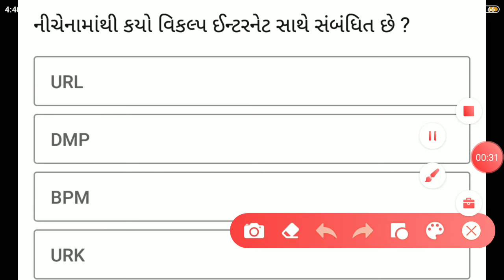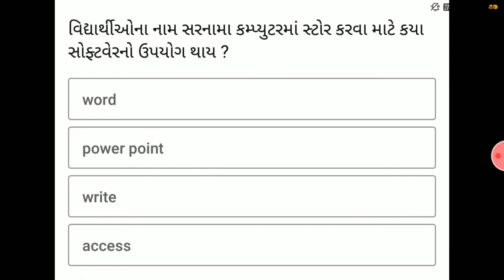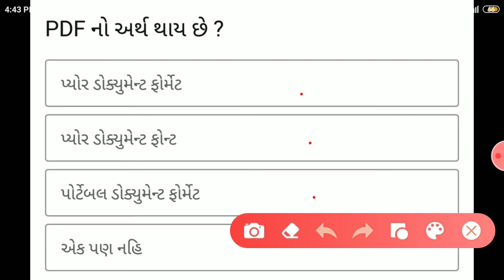ગુજરાત પોલીસ કોન્સ્ટેબલ તૈયારી || કમ્પ્યુટરના IMP પ્રશ્નો ‌|| Gujarat police constable preparation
queries solved :
(6) Gujarat police constable bharti taiayri
(7) Gujarat police constable bharti preparation
(8) Gujarat police constable online class
(9) Gujarat police constable online lacture
(10) Gujarat government job Taiayari